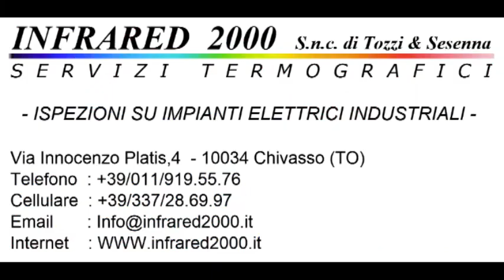Calcio Rivediamoli : Castellamonte - Iveco Calcio 1-1 Campionato 2010/2011